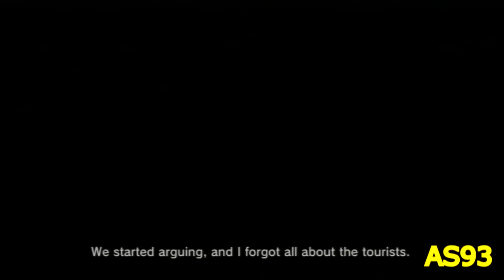MGS4 Guns of the Patriots: Act Four Part Three!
In this episode we travel into the old blast furnace and down into Metal Gear Rex's old hangar to battle Vamp and the Suicide Gecko!